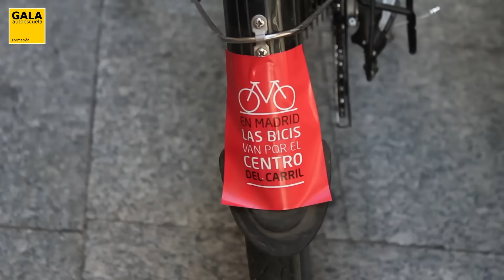Aprende a reparar bicicletas eléctricas. ¡Primer curso en Madrid!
Ya se hizo el primer curso de reparación y mantenimiento de bicicleta eléctrica en Madrid. AQUÍ TIENES TODA LA INFO